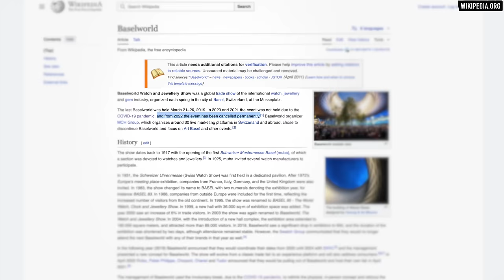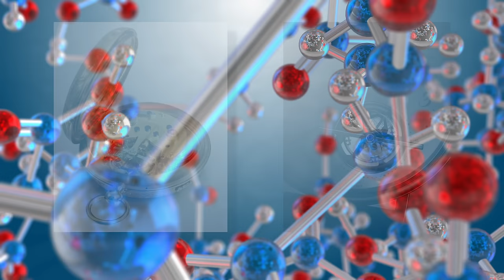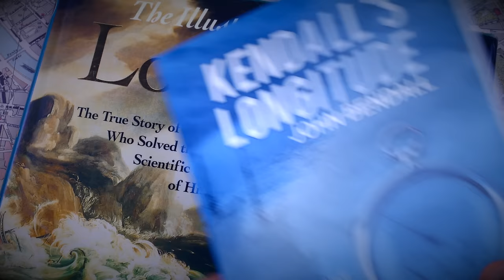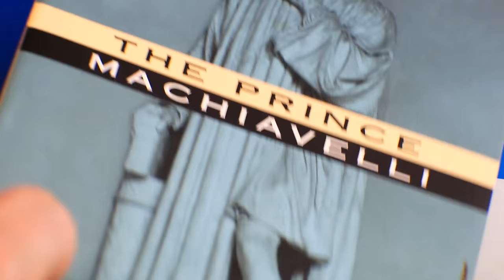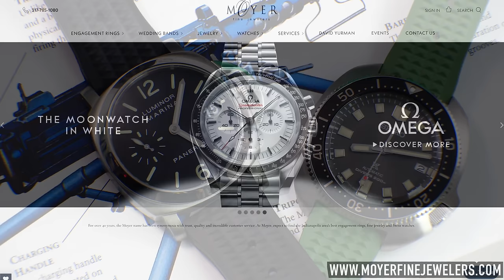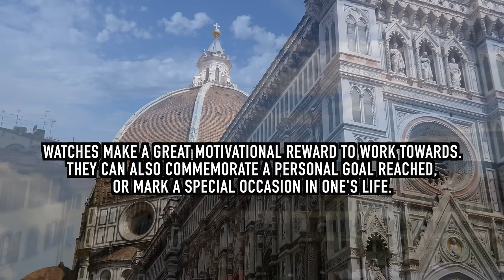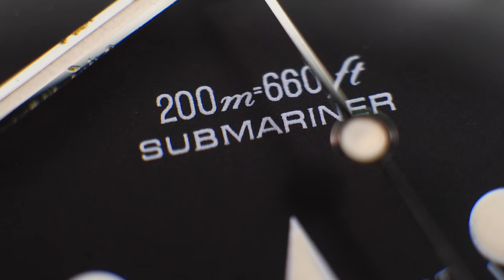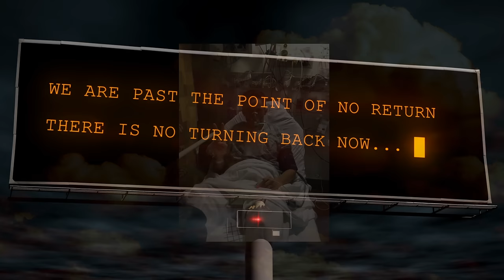F#*K The Hype: How I Found Happiness In A 6 Watch Collection: Seiko, Tissot, Panerai, G-Shock & More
As a response to the recent Watches and Wonders hype, and all the predictable, annual derivative content that follows, I'm sharing something a little more profound and hopefully useful. In analyzing six of my watches (which could be considered an ultimate collection within my larger collection) they revealed to me nine fundamental truths and lessons I have learned in my collecting journey that have ultimately led me to be the happiest I have been in my horological adventures. What are your secrets to watch collecting happiness? And what watches have taught you the biggest lessons? Please share in the comments.

Check out The Urban Gentry Amazon storefront for items in this video.

Spoilers!
Included in the video are vintage hidden gems like my Panerai Luminor PAM0048, an ahead of its time Tissot Janeiro Z199 chronograph that was the progenitor to the Omega Speedmaster, the ultimate strap monster in the form of my Tudor Submariner ref. 79090, the Universal Geneve White Shadow that inspired my favorite Patek of all time (the Ellipse,) a Seiko Willard reinterpretation of the iconic Apocalypse Now diver ref. SPB237J1—a watch that taught me to appreciate unusual timepieces I never expected to like—and last but by no means least, the Casio G-Shock Mudman G9000 that made me appreciate how fun and simultaneously practical watches can be at an affordable price, for less than $100.